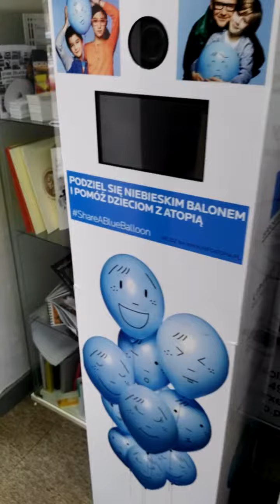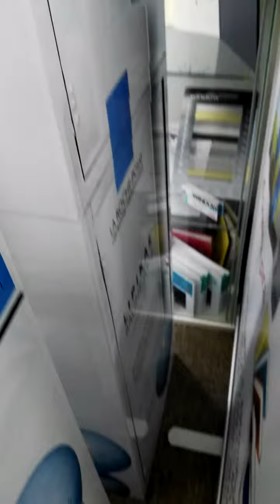Doktorxero.pl Oklejanie foto budek, Oklejanie, naklejanie Warszawa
Naklejanie, oklejanie fotobudki , montaż ekspozytorów, reklama eventy